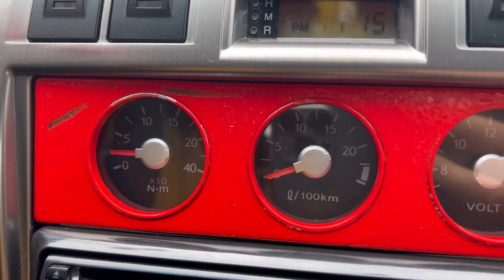AM SCOS PE CIRCUIT PUIUL DE FERRARI ⁉️🏎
Vă astept pe grupul CURIER DE TOP sa împărtășim cu toți întâmplările noastre din curierat.⤵️

REVOLUT
CRISTI PANAITE
LT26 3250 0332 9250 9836
link tiepeeeSTREAM